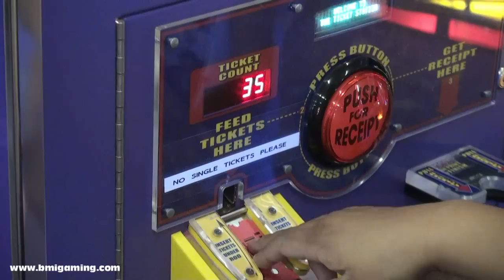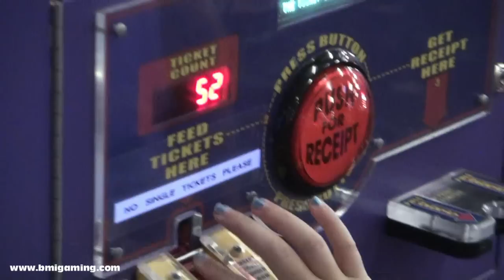Ticket Station - Automated Ticket Counter & Ticket Eater Machine - BMIGaming.com - Benchmark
| Ticket Station - Automated Ticket Counter & Ticket Eater Redemption Machine - From BMI Worldwide / BMIGaming.com and Benchmark Games.